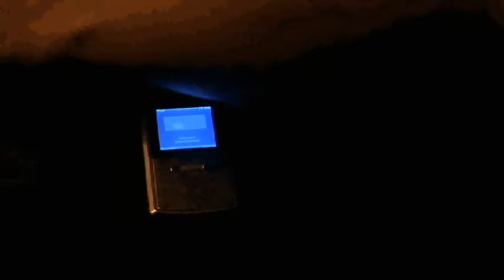Drunk Call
Written And Directed By: Spenser O'Neill
Starring: Brian Tourville
Voice By: Spenser O'Neill